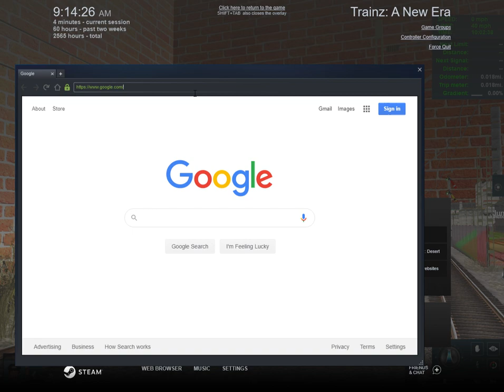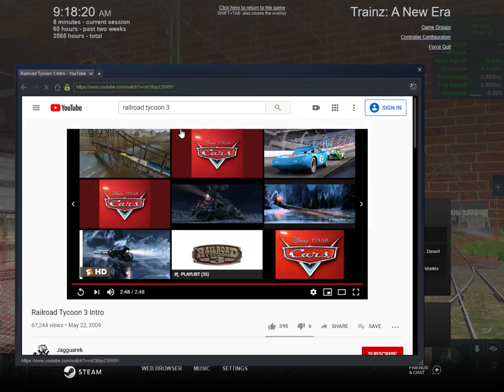CNJ 0-6-0 113 and BM&R 425 double header pulling coal hoppers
These engines got from old friends of mine.